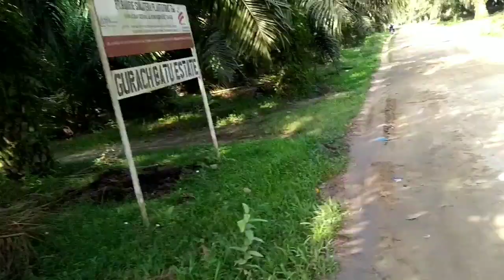Jalan-jalan ke bukit di pedalaman kisaran Naik sepeda Minion||Sunyi, Sepi, Sendiri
Halo broman semua,, apa kabar kalian?

Nahhhh Di vidio ini  aku menjelajahi salah satu bukit di perkebunan bsp daerah taman sari, Asahan. jalan-jalan ke bukit di kisaran naik sepeda Minion||Sunyi, Sepi, Sendiri dan Pertama kali ke bukit ini, bukit ini di tanami sawit  nah tanah ini adalah tanah perkebunan, jalan-jalan ke bukit di kisaran Naik sepeda Minion||Sunyi, Sepi, Sendiri.
indah pemandangan dari atas sini, apalagi pagi dan sore pasti terlihat sunrise dan sunset nya.Travelling ke salah satu bukit di Asahan Numpak Minion, Sunyi, Sepi, Sendiri
Nah ini Vidio si bocil yang lagi main banjiran

Halo mohon bantu channel ini agar lebih berkembang yaw, caranya:
Eiitt dan share ke keluarga, saudara dan kawan-kawan kalian

Please enjoy broman